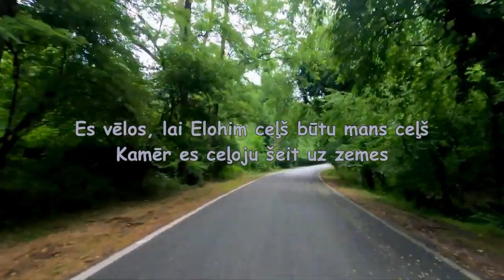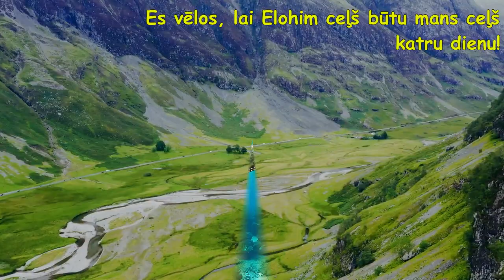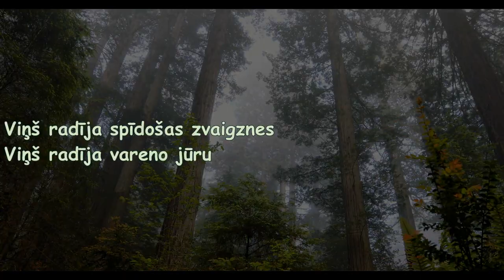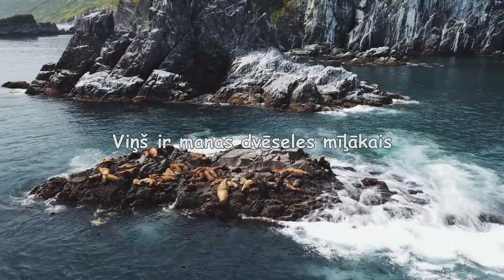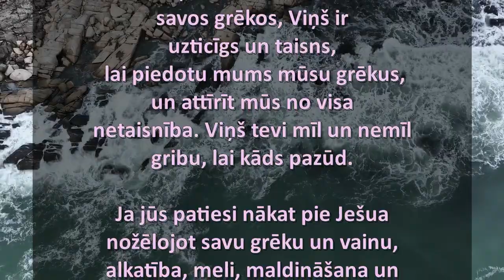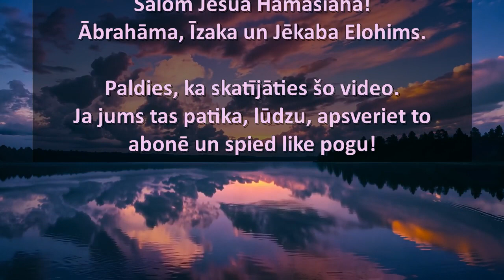I want God's Way Medley (Latvian)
Lielāku mīlestību par Ješua nevar atrast. Jahves Gars sagādā prieku. Ruach, kas uzmodināja Ješua no mirušajiem. Mans prieks nāk no Elohima. Atdod savu sirdi Ješua. Dziediet un dejojiet mūžīgi Visvarenā Jahves priekšā. Izlasi Rakstus un seko Elohima baušļiem saskaņā ar Rakstiem. Ješua tevi tik ļoti mīl. Ješua samaksāja ar savu dzīvību par taviem grēkiem.